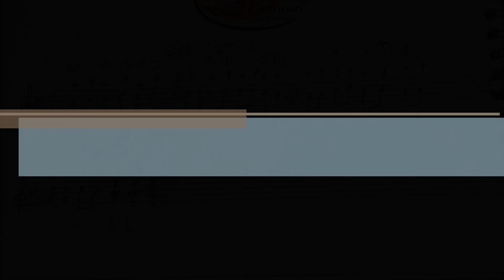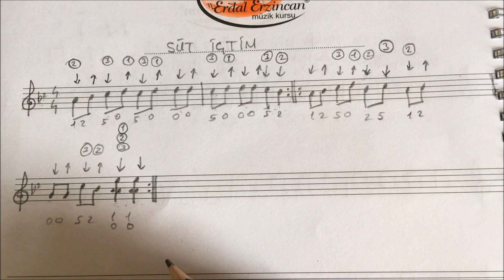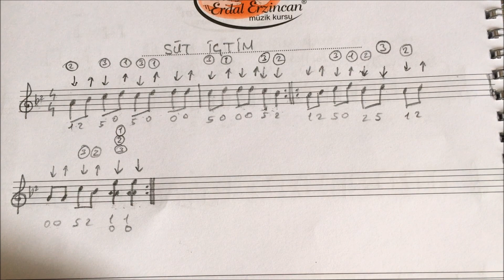DERS 12/1. Süt İçtim Dilim Yandı Solfej (Bona) Çalışması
Merhaba.
Bu videolar asla gerçek bir kursun yerini tutmaz ama kursları destekleyicidir ve kursa gitme imkanı olmayan arkadaşlar için mükemmel bir çözüm olacaktır.

En nefret ettiğim şey paylaşılmayan bilgidir. Hele müzik gibi bir alanda çocukça bir davranış olur.

İyi çalışmalar.